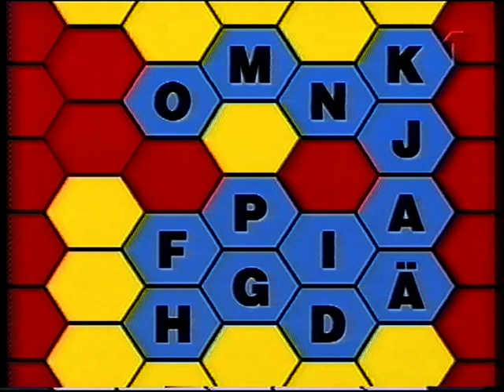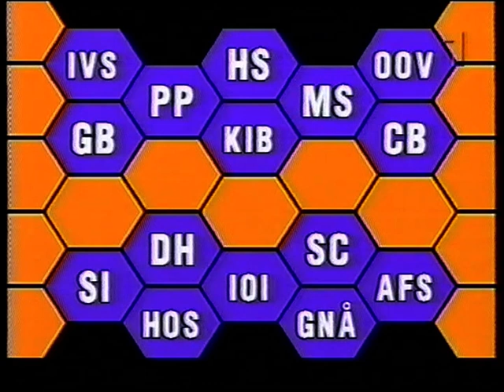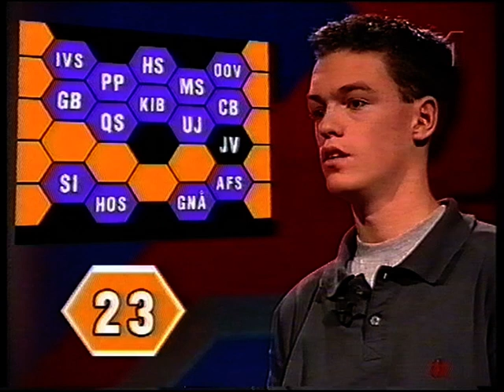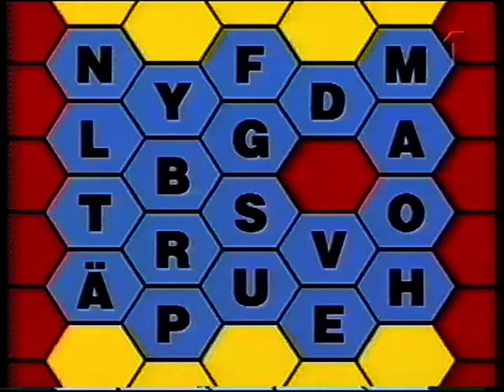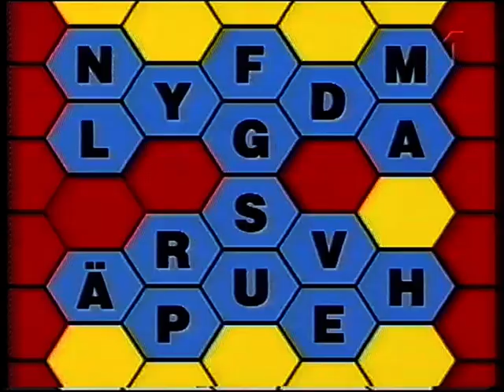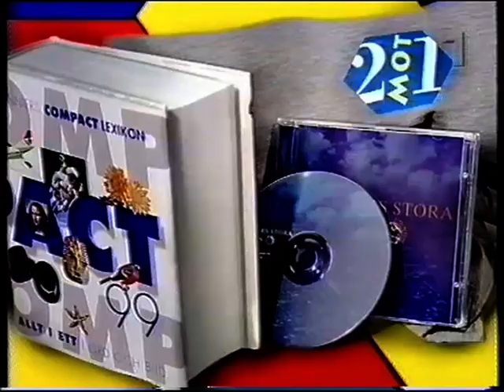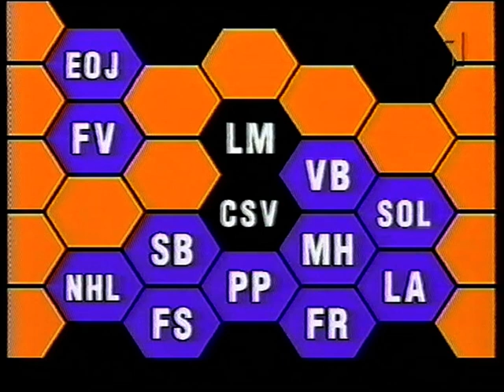2 mot 1 - 1999-05-14